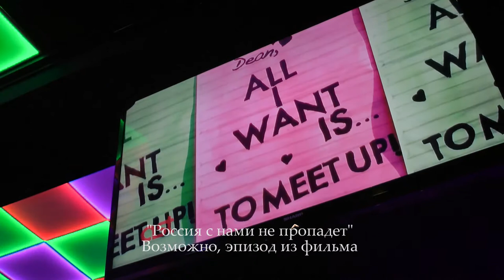2018_04_18 Футбольная звезда караоке, финал. Валентина Художникова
2018_04_18 Футбольная звезда караоке, финалю. Валентина Художникова. ЖФК "Победа","А он мне нравится". Из репертуара Анны Герман.